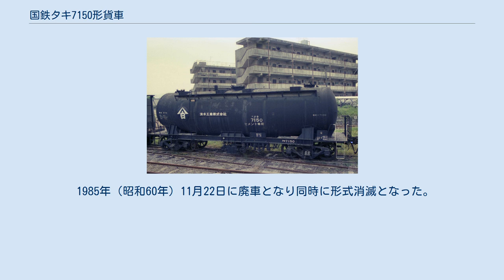国鉄タキ7150形貨車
試作車_(鉄道)
国鉄タキ7150形貨車（こくてつタキ7150がたかしゃ）は、かつて日本国有鉄道（国鉄）に在籍した私有貨車（タンク車）である。
 本形式は、セメント専用の35t 積タンク車として1966年（昭和41年）7月6日に1両（コタキ7150）が東洋工機にて製作された。
その後本形式は増備されることなく、形式消滅まで1形式1両のみであった。
試作的要素が多かったと思われる。
 落成当時の所有者は小野田セメントでありその常備駅は相模鉄道の厚木駅であった。
1985年（昭和60年）5月8日に、清水工業へ名義変更され、常備駅を西濃鉄道市橋線の猿岩駅とした。
 タンク体は、普通鋼（一般構造用圧延鋼材 SS41、現在のSS400）製であり、積込みはマンホールからの上入れ式、荷降ろしは圧送式である。
 車体色は黒、寸法関係は全長は11,300mm、全幅は2,700mm、全高は3,725mm、台車中心間距離は7,200mm、実容積は33.5m3、自重は17.3t、換算両数は積車5.0、空車1.8であり、台車はベッテンドルフ式のTR41Cである。
 1985年（昭和60年）11月22日に廃車となり同時に形式消滅となった。